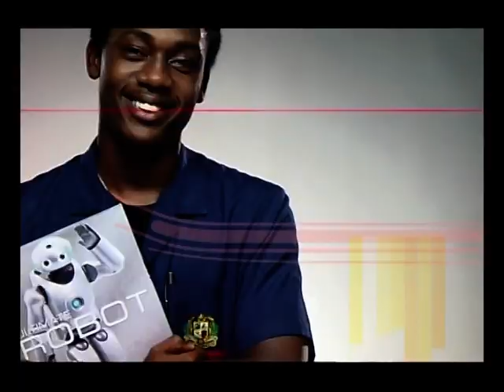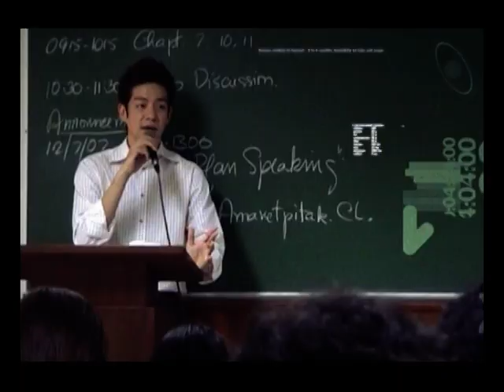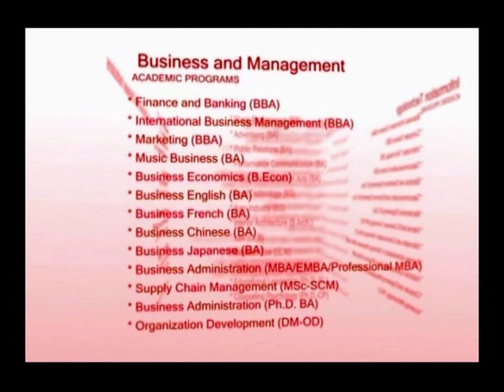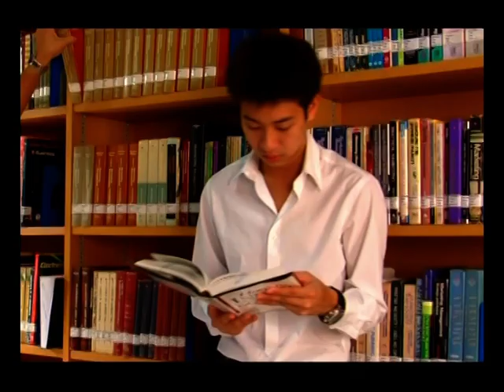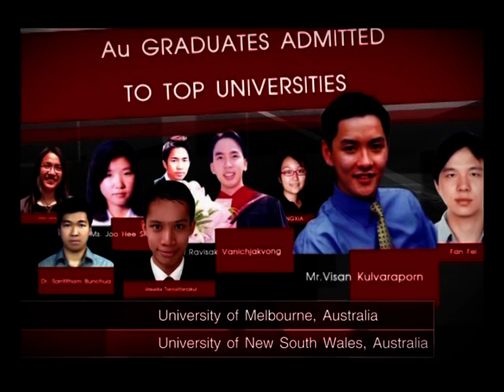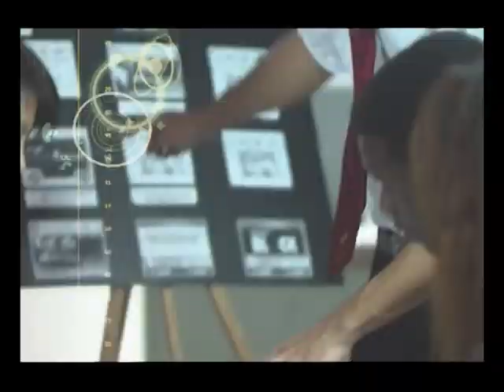ABAC Video Presentation (Thai VTR)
วิดีโอแนะนำมหาวิทยาลัยอัสสัมชัญ (ABAC) เว็ปไซต์หลัก /ข้อมูลการรับสมัครภาษาไทย